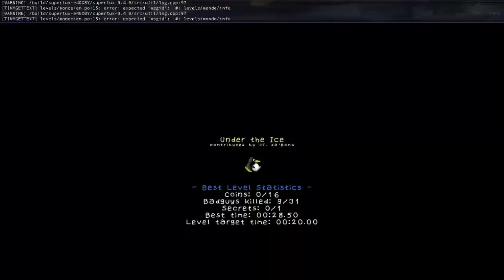SuperTux 0.4.0 Under the Ice speedrun (bonus island 3 version)